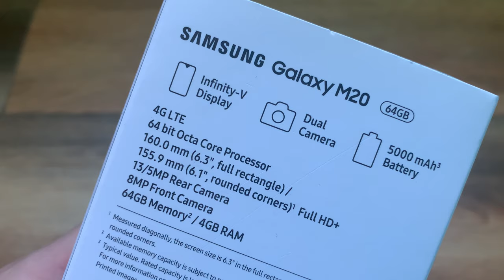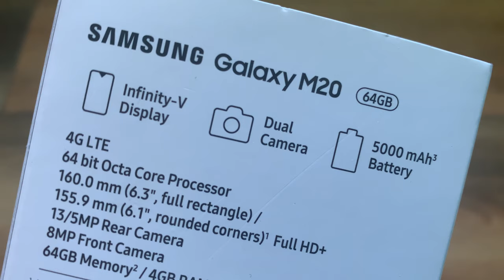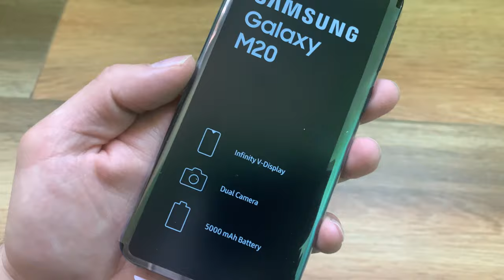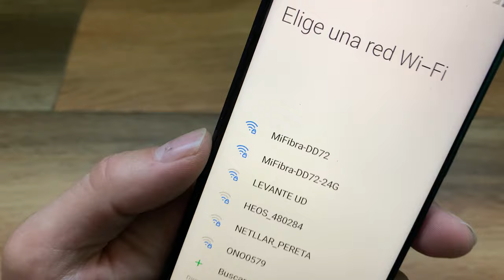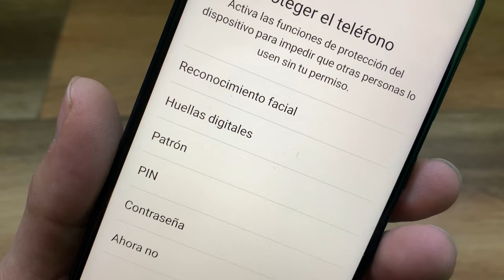SAMSUNG GALAXY M20: UNBOXING Y PRIMERAS IMPRESIONES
Mastodon: @geekstelevision
Taringa: geekstv